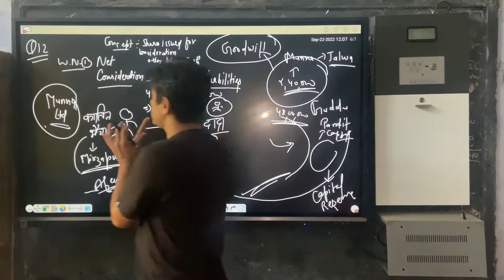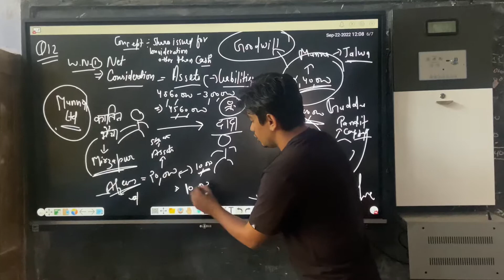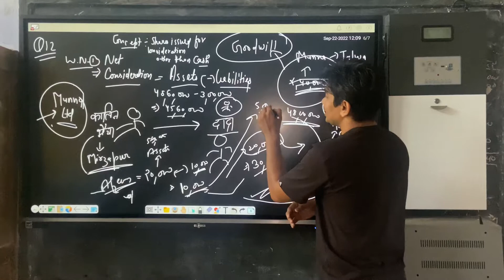Concept - Shares issued for consideration other than cash - how goodwill and capital reserve appear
How goodwil and capital reserve works .. when purchased a running business